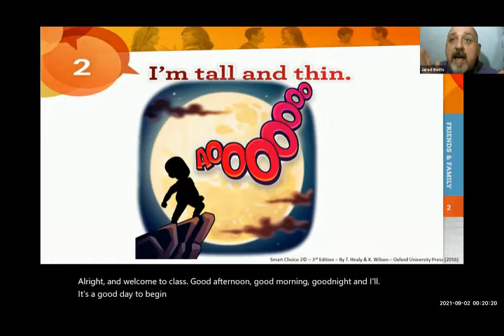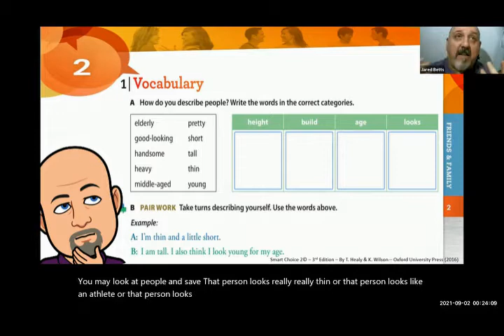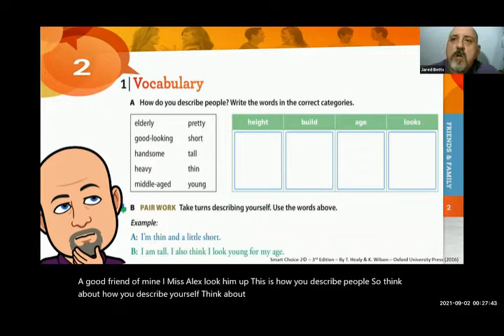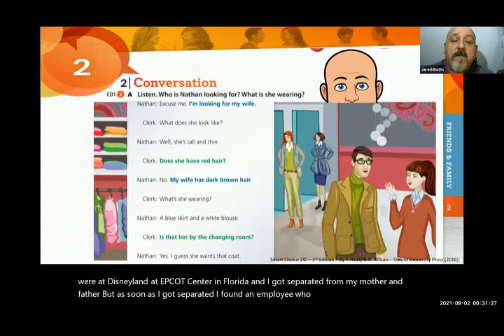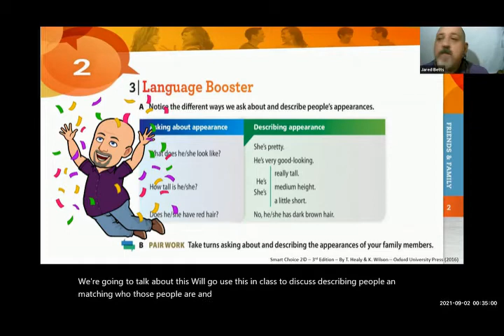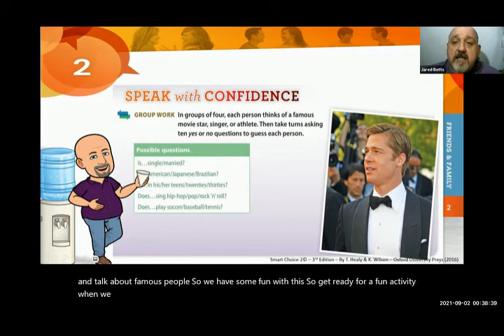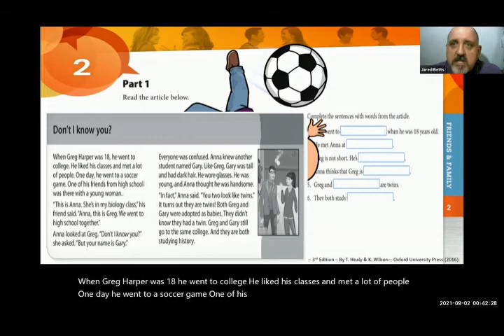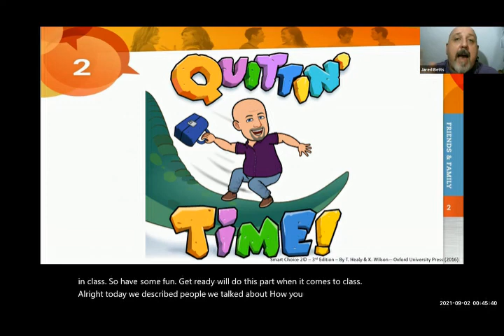Week 02 Lesson 02 I'm tall and thin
SoonChunHyang University GBS Beginner English 1 Lesson 02 - I'm tall and thin.